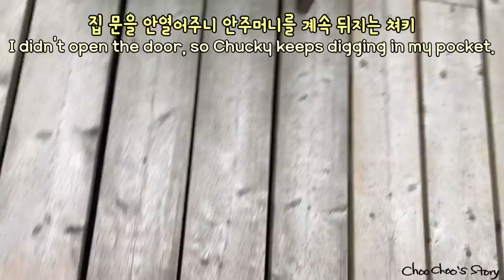블루제이 밥그릇 뺏는 다람쥐 A Chipmunk Takes Over The Blue Jay Food Bowl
🐿️ 아람이 이야기Aram’s story

🍂다람쥐 친구들이 겨울잠을 자러간 동안 여름과 가을에 촬영한 영상들을 올리고 있습니다.
Our chipmunks have gone to winter sleep, and I am going to publish videos filmed during the summer and fall.